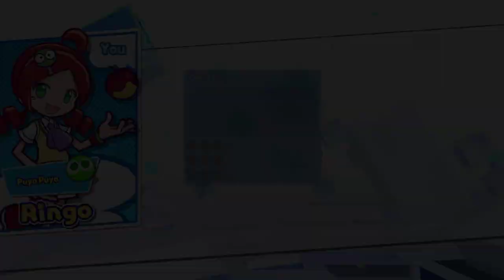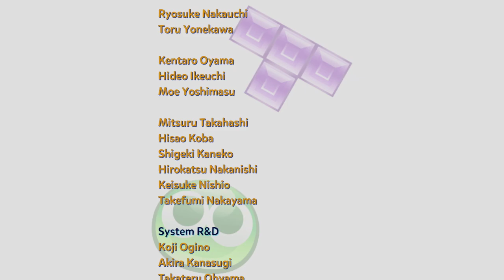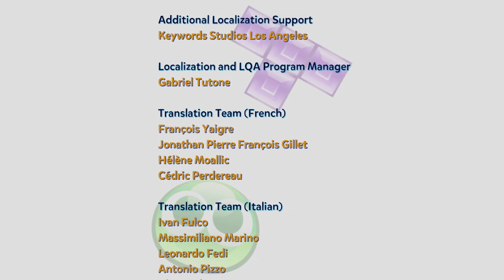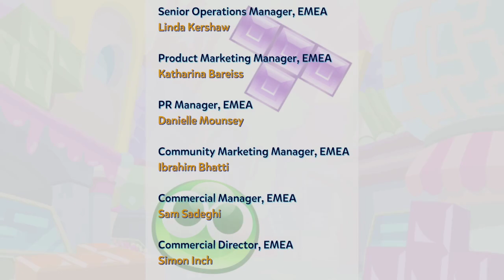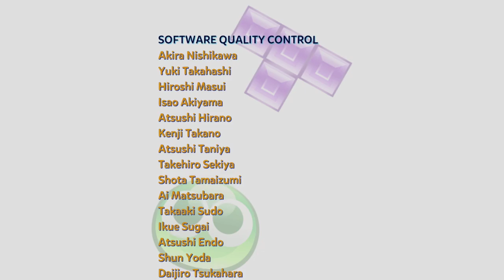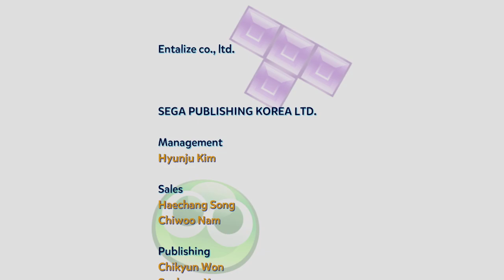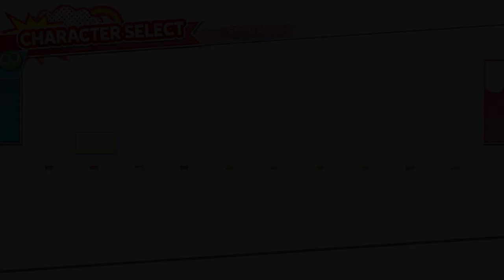Restoring Order | Puyo Puyo Tetris 2 (Finale + Extra Chapters)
In which our antagonist is too 14 years old to understand just how 14 years old he is!... Whoa wait is he actually listening to us?

In this finale stream, Skysometric finishes the story mode of Puyo Puyo Tetris 2, completing Chapters 7 and EX. This stream originally aired on September 26, 2023.